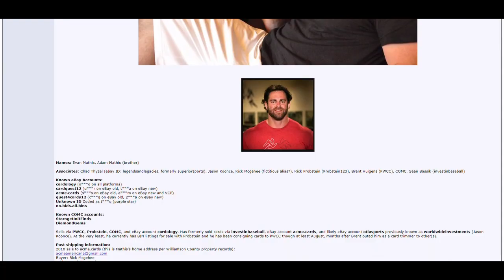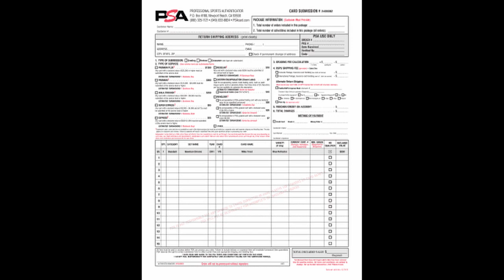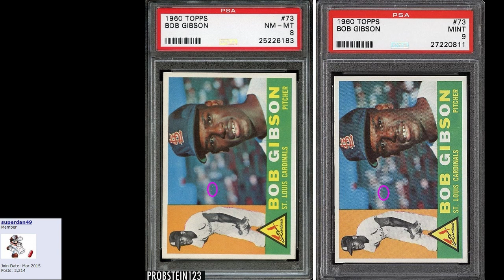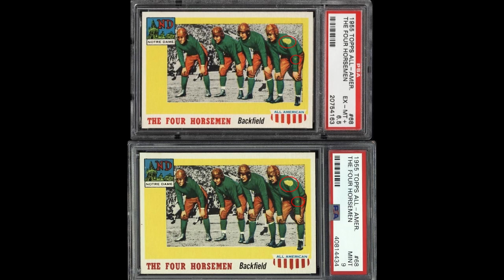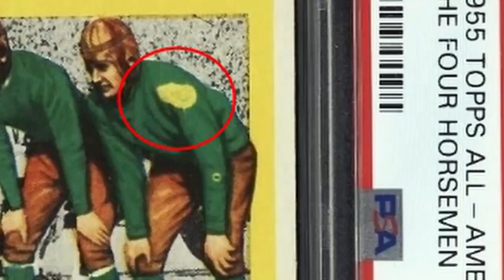Easy 9's: PWCC's Role in Moving Trimmed Slabs